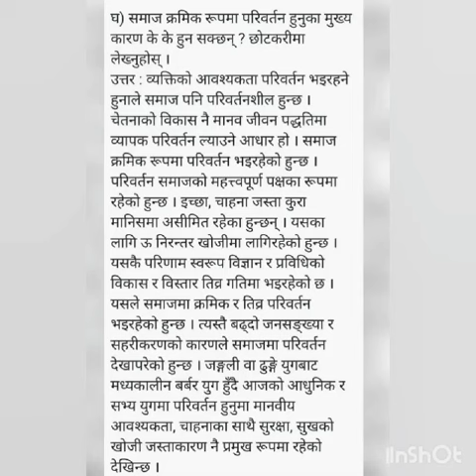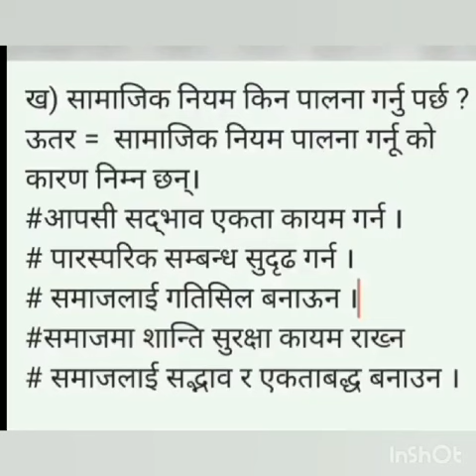Class 9 सामाजिक एकाइ १ पाठ १ plz subscribed p.....L...A..S...